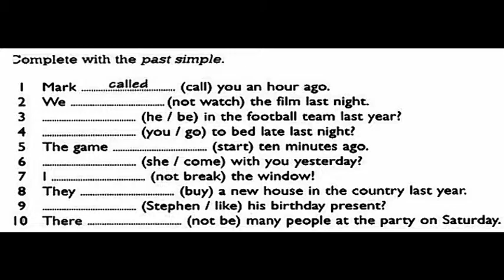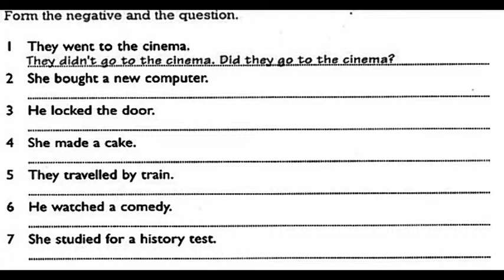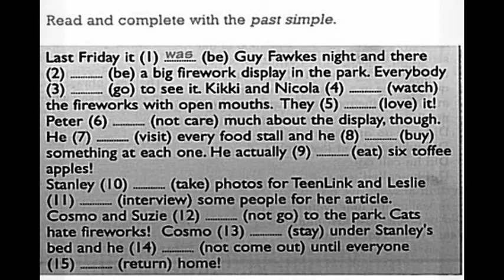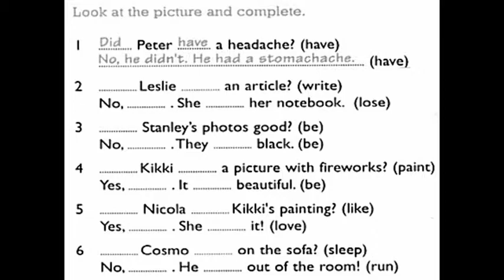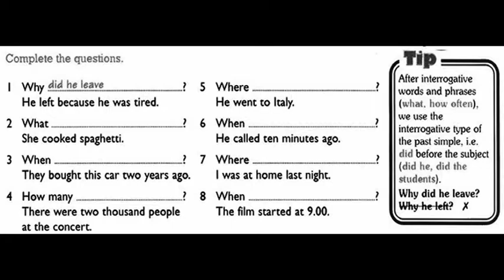GEfKPD6HW1 : PASTSIMPLETENSE A GENERALENGLISHFORKID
Englishlanguagecoyrsematerial Past Simple Tense irregular and regular verbs in practice only for Indonesian student Sat,December 22nd,2019